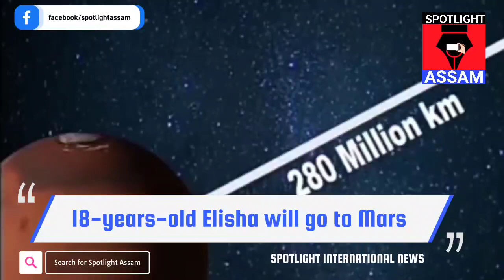18-years-old Elisha will go to Mars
18-years-old Elisha will go to Mars